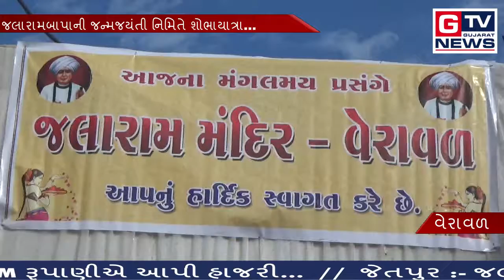વેરાવળ :- જલારામબાપાની જન્મજયંતી નિમિતે શોભાયાત્રા...